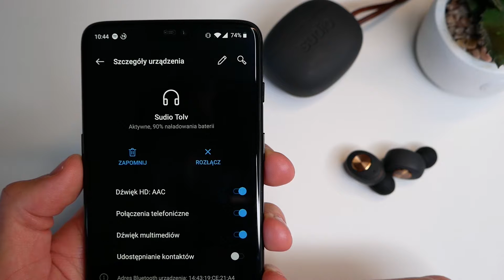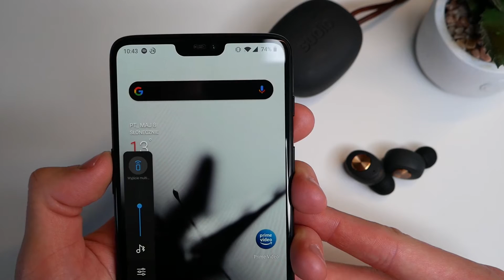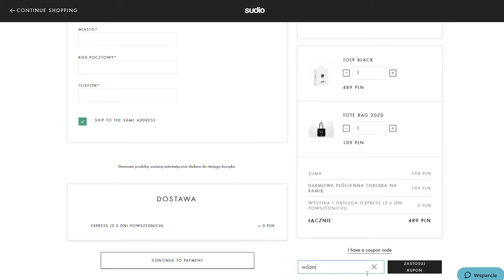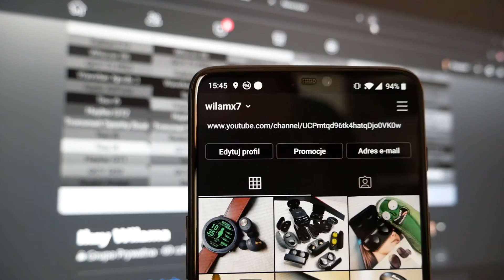Sudio Tolv - niezwykle estetyczne TWS-y | Recenzja #54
Fajne te Sudio Tolv! Są świetnie wykonane, a do tego grają nieźle i stosunkowo długo!
A co wy myślicie o tym modelu? Warto dopłacić dla jakości wykonania i ciekawych wariantów kolorystycznych?

⭐Jeśli chcesz wspomóc moją twórczość